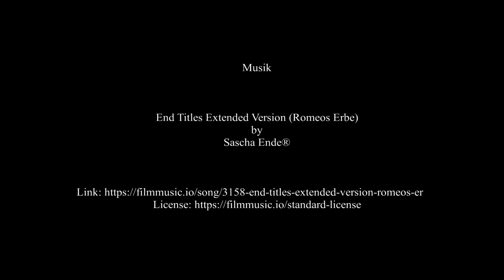Carrera Kestrel Windenstart Flühs Typ G23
Kapitel

00:00 Begrüßung ✈️
00:10 Vorbereitung Windenstart ✈️
01:20 Erster Start ✈️
02:31 Zweiter Start ✈️
03:30 Abspann

Musik

End Titles Extended Version (Romeos Erbe) by Sascha Ende®

2021 Fliegender Koffer - Die Montagsflieger